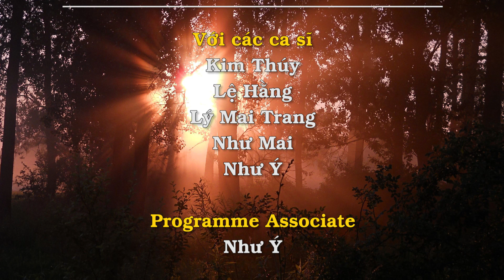Thánh Ca: Ngọn lửa Thánh Linh – Trình bày: Ca Sĩ Kim Thúy